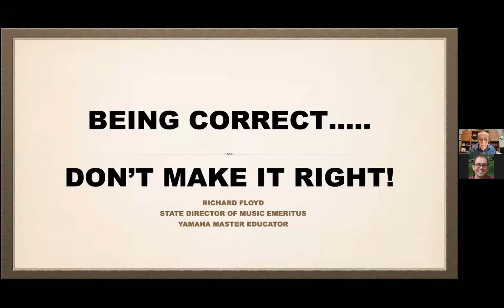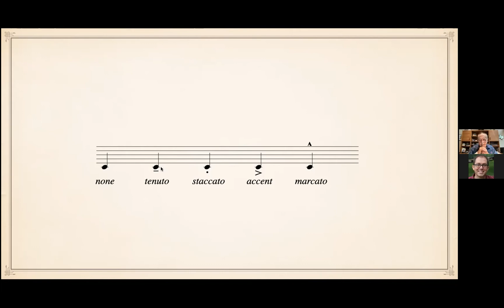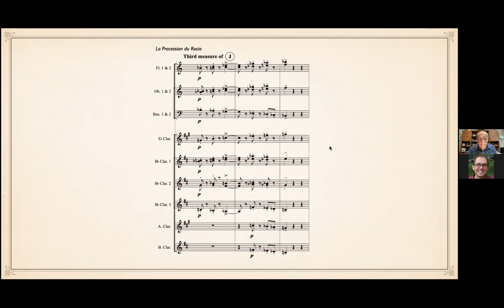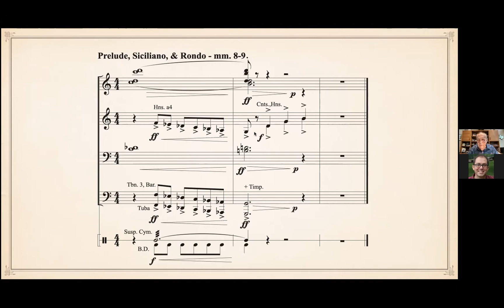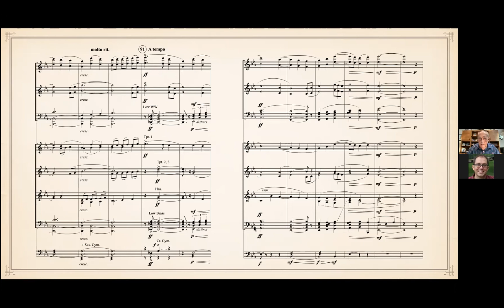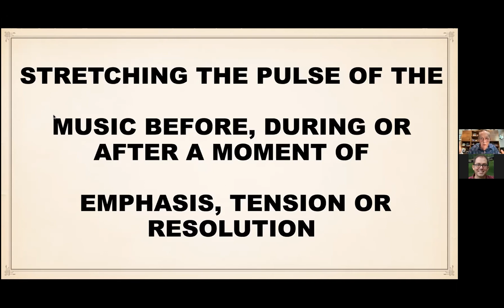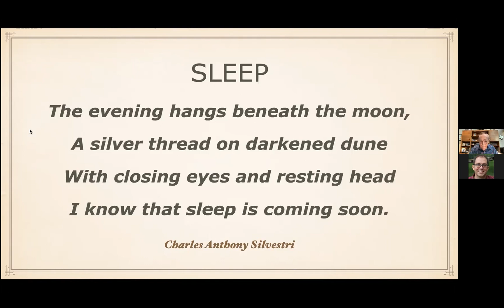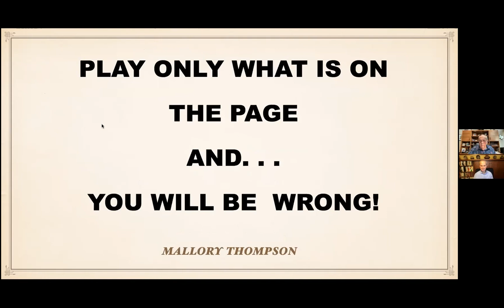The Seven Deadly Sins of Music Making (Webinar with Richard Floyd)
Join Richard Floyd to discuss his newest book and learn to avoid the Seven Deadly Sins of Music Making